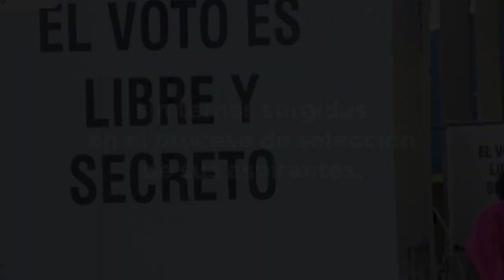Reglas de intercampaña difundidas por el INE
La intercampaña brinda a los partidos políticos la oportunidad de resolver posibles diferencias sobre la selección interna de sus candidatos a cargos de elección popular, de cara a la Jornada Electoral del 2 de junio.